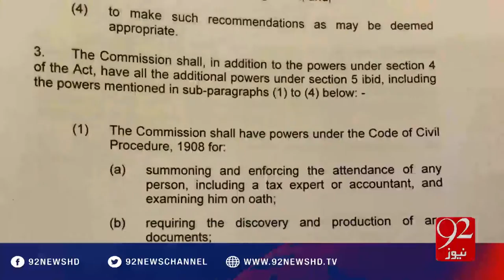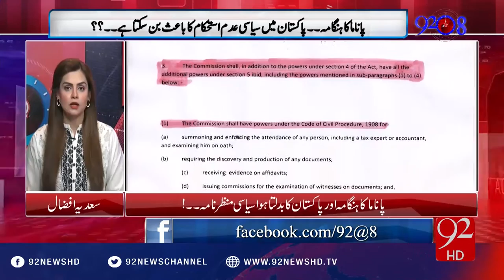92 at 8 - 23-04-2016 - 92NewsHD